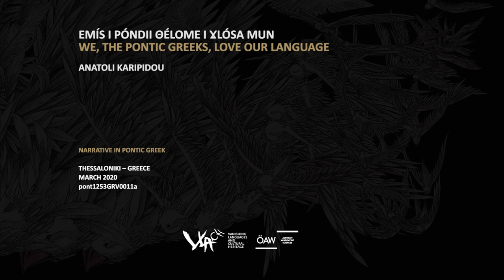We, the Pontic Greeks, love our language – Pontic Greek Collection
Anatoli Karipidou narrates in Pontic Greek.

Vanishing Languages and Cultural Heritage (VLACH) ID-number: pont1253GRV0011a

Description:
The Pontic Greek dialect has lost many speakers due to the expulsion of so many from the geographical area in which it used to thrive, the southern Black Sea coast. Our interlocutor Anatoli Karipidou suggests that the loss of a language means the loss of an entire world. Karipidou, well-known for her Pontic Greek translation of the two major ancient Greek epic poems attributed to Homer, The Odyssey and The Iliad, believes that nothing will be achieved if one only points out the loss of language. You have to do something: to speak it and teach it. She thus became one of the most active translators and teachers of Pontic Greek. The difficulties of dialect translation are not only an intellectual enrichment for her, but also a welcome distraction from the current crisis.

Cite as:
Emís i póndii θélome i ɣlósa mun – We, the Pontic Greeks, love our language; performer: Anatoli Karipidou; camera/ interview: Thede Kahl, Andreea Pascaru; transcription/ translation: Thede Kahl, Sotirios Rousiakis; editor: Valentina Paul; retrieved ID number: pont1253GRV0011a.

You can access our Pontic Greek video/audio/transcription collection on our

About VLACH
The Commission Vanishing Languages and Cultural Heritage (VLACH) aims to contribute to the academic knowledge of the world’s linguistic diversity by investigating nondocumented and lesser-documented languages and varieties. VLACH is committed to develop strategies of language maintenance and to nurture cultural heritage in close collaboration with the diverse communities involved in the VLACH projects.